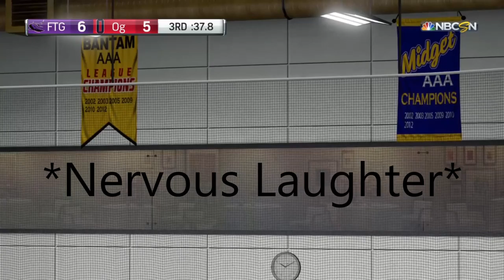Taking on Some OG Pineapples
Patrick has left me alone for the next few days, so I have to show him I can make it! Not really... sorry not sorry
1 Like = 1 adult man giggle
1 Share = One shoulder to worst cry ever on!

(subsubsubsubsubsub)